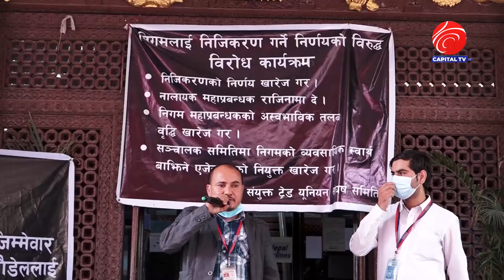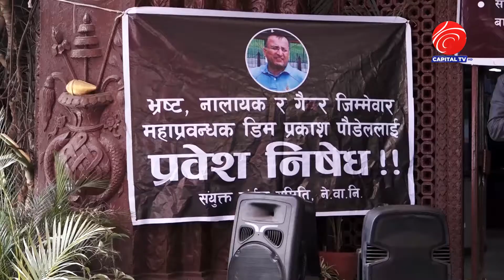निगमको भ्रष्टाचारमा मन्त्री, मन्त्रालयमा कार्यरत कर्मचारीहरुमात्र नभइ निगमकै कर्मचारीहरुको मिलेमतो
नेपाली कांग्रेसका सांसद दिव्यमणिराज भण्डारीले बोइङदेखि र बाइडबडी खरिदको समयसम्म भएको भ्रष्टाचारमा मन्त्री, मन्त्रालयमा कार्यरत कर्मचारीहरुमात्र नभइ नेपाल वायुसेवा निगमका कर्मचारीहरुको पनि मिलेमतो रहेको बताउनुभएको छ ।
संघीय संसदको अन्तराष्ट्रिय सम्बन्ध समितिको वायुसेवा हेर्ने उपसमितिको संयोजक रहनु भएका सांसद राजभण्डारीले बिहीवार नयाँ सडकस्थित वायुसेवा निगमको प्रधान कार्यालयमा भएको विरोध प्रदर्शन कार्यक्रममा बौल्दै नेपाल वायुसेवा निगमको बेथितिमा कर्मचारीहरुको पनि हात रहेको बताउनुभएको हो ।  सांसद भण्डारीले अहिलेको परिस्थितीमा ५१ प्रतिशत स्वामित्व सरकारको हुनुपर्ने बताउनुभयो । सांसद भण्डारीले भन्नुभयो, “हामीलाई थाहा नै छ, बोइङ खरिदको समयदेखि बाइडबडी खरिदको समयसम्म भएको भ्रष्टाभारमा सरकारका मन्त्रीहरु , नेपाल सरकारमा काम गर्नेहरु मात्र नभइ निगममा कार्यरत कर्मचारीको पनि संलग्नता छ, ५१ प्रतिशत स्वामित्व नेपाल सरकारको हुन्छ भनेको थियो, तर त्यो मैले देखिनँ, जनता र कर्मचारीको हकहितका लागि ५१ प्रतिशत स्वामित्व सरकारको हुनैपर्छ ।”